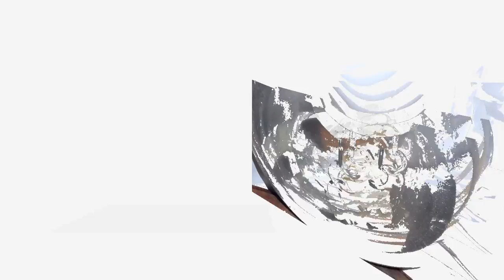Machina de lux